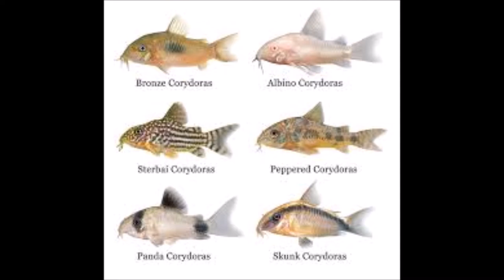Aquarium fish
Alpha fish in Aquarium, i everyone, this video shares my opinion and experiences in the identification of alpha male fish in your aquarium.

Regards
Raliegh